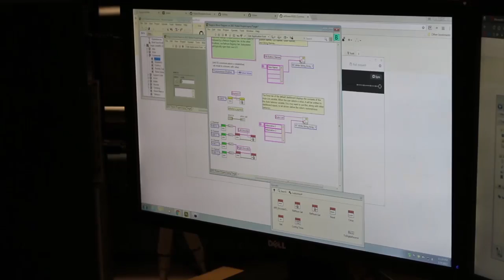Ri3D 2017: Team National Instruments Robot Reveal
Team National Instruments is proud to present their 2017 robot in 3 days to play FIRST Steamworks!

They prove that you can build a successful robot with very few resources and very little time!